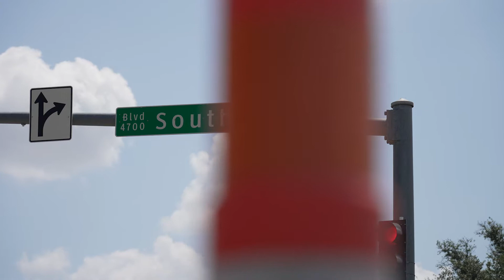Southwest Blvd. Construction Update 7-30-21